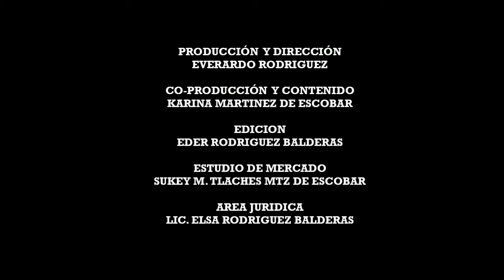ZIMAPAN - DIA INTERNACIONAL DEL MIGRANTE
PROGRAMA ESPECIAL